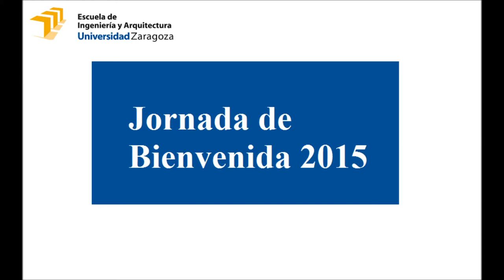Jornada de Bienvenida 2015-16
Acto de inauguración de la Jornada de Bienvenida 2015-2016 en la Escuela de Ingeniería y Arquitectura de la Universidad de Zaragoza